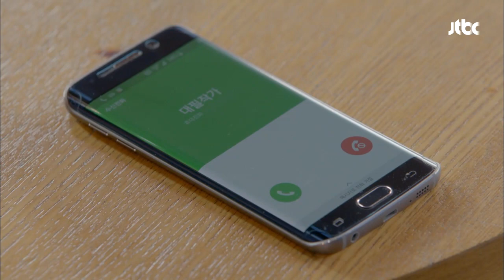첫 눈에 김사랑 알아본 김용희! 사랑하는 은동아 4회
대필작가 정은(김사랑)을 만나러온 현발(김용희)!
첫 눈에 정은(김사랑)이 은동임을 알아 챈 현발(김용희)!
과연 현수(주진모)는 정은(김사랑)을 만날 수 있을까!?